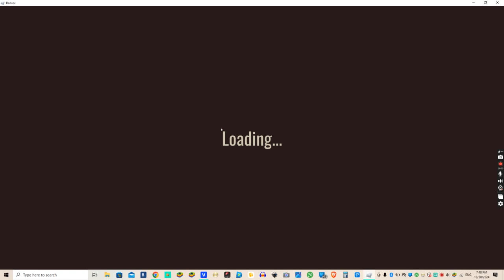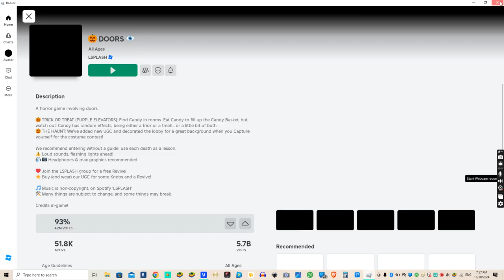Roblox Doors Is Lagging